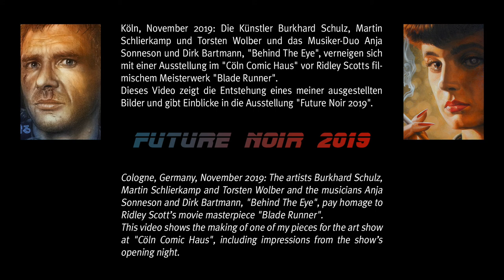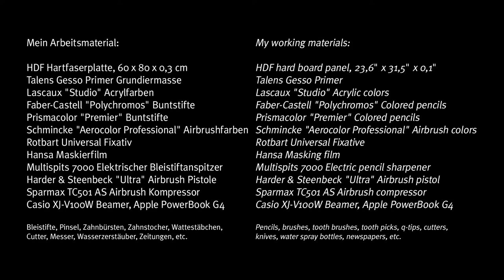Painting Blade Runner: "Future Noir 2019"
Chapter 1  0:00 Introduction / Einführung
Chapter 2  0:48 Applying the Gesso / Grundierung
Chapter 3  0:58 Underdrawing / Vorzeichnung
Chapter 4  1:55 Acrylic paint, effects and textures / Acrylfarbe, Effekte und Texturen
Chapter 5  2:37 Airbrush
Chapter 6  2:52 Colored pencils / Buntstifte
Chapter 7  3:47 Final painting / Das fertige Bild
Chapter 8  4:31 Art show / Ausstellung
Chapter 9  6:34 Info & Credits

Köln, November 2019: Die Künstler Burkhard Schulz, Martin Schlierkamp und Torsten Wolber und das Musiker-Duo Anja Sonneson und Dirk Bartmann, "Behind The Eye", verneigen sich mit einer Ausstellung im "Cöln Comic Haus" vor Ridley Scotts filmischem Meisterwerk "Blade Runner".
Dieses Video zeigt die Entstehung eines meiner ausgestellten Bilder und gibt Einblicke in die Ausstellung "Future Noir 2019".

Cologne, Germany, November 2019: The artists Burkhard Schulz, Martin Schlierkamp and Torsten Wolber and the musicians Anja Sonneson and Dirk Bartmann, "Behind The Eye", pay homage to Ridley Scott’s movie masterpiece "Blade Runner".
This video shows the making of one of my pieces for the art show at "Cöln Comic Haus", including impressions from the show’s opening night.

Martin Schlierkamp
painting “Blade Runner”

“Sequence - Hail Down“
“Golden September“
“Time“
“Memories, Part 1“
behind the eye (Dirk Bartmann & Anja Sonneson)

"Cöln Comic Haus" Logo is

Fotos Art Show: Martin Schlierkamp
Artists Group Shot: Ulli Schwan

"Future Noir 2019" Artworks are